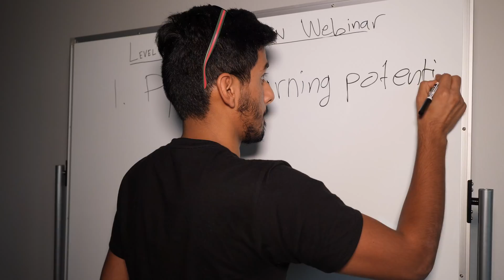Let's Crush 2018 as a Python Developer – Your Invite to My Flagship Level Up Your Python Webinar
I'll show you your earning potential as a programmer, how you can land your first client with python, and get your first paycheck in less than 90 days.

Even if you've never written a line of code. Biz / Sponsorships